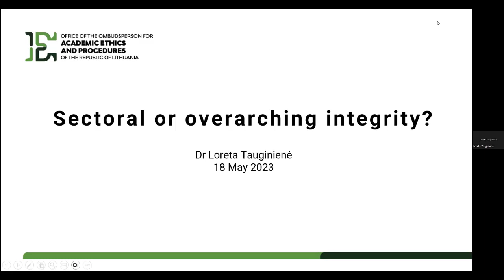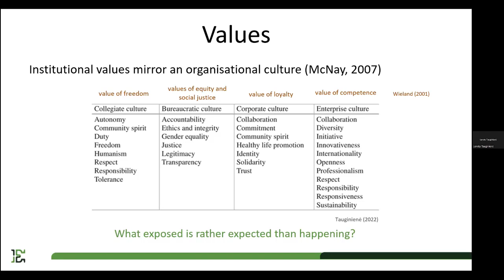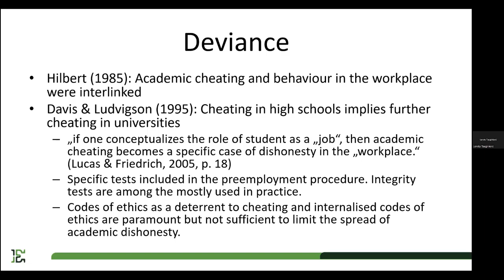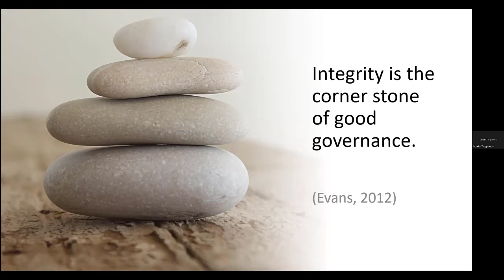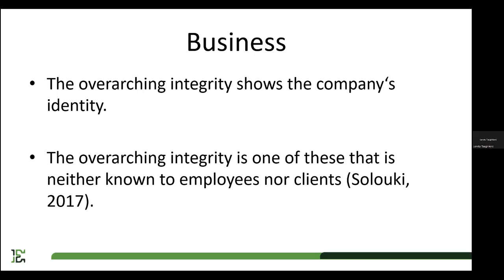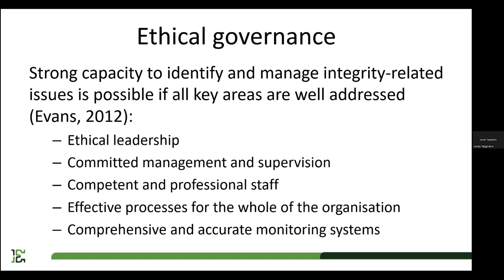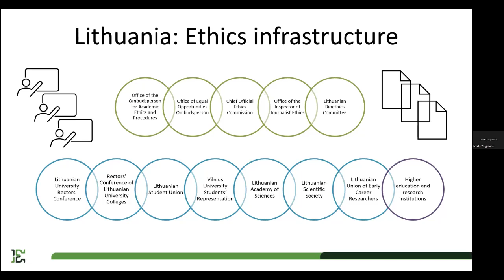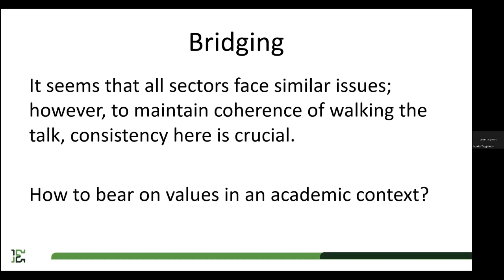Sectoral or overarching integrity? (Keynote speaker: Loreta Tauginienė)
Erasmus+International BRIDGE 2nd Multiplier Event: International Conference on Integrity in Higher Education, Business and Society

18th May 2023

A one-day online conference co-organized by Kherson National Technological University (Ukraine) and Uppsala University (Sweden).

The aim of this one-day conference was to provide a forum for best practices and experience in relation to integrity in higher education, business and society. The conference addressed a wide spectrum of issues related to academic integrity, research ethics, business ethics, and citizen science ethics.

About the Keynote speaker:

Loreta Tauginienė has a PhD degree in Management (Mykolas Romeris University, Lithuania). She is an Ombudsperson for Academic Ethics and Procedures in Lithuania, a member of the Board and Vice-President of the association European Network of Research Integrity Offices (ENRIO), a member of the Council of Europe Platform on Ethics, Transparency and Integrity in Education (ETINED) Bureau. Loreta is also engaged in the discipline as a social scientist. She is an Associated Researcher at the Hanken School of Economics, Finland. She is a (co-)author of ca. 30 publications and Editor-in-Chief of the Journal of Academic Ethics. Her main research interests are ethical aspects in academia, namely academic/research integrity, social responsibility in higher education institutions and citizen science. In the past, she was a member of the Board of the European Network for Academic Integrity (ENAI).